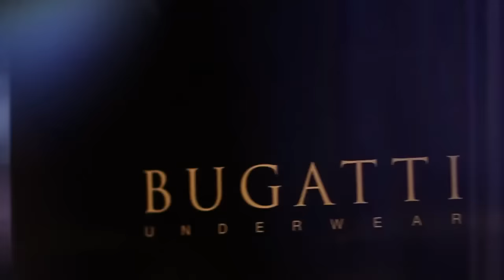Darko Radovanović - Vreme da se rastaje SPOT [HD]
Label and copyright: City Records
You Tube distribution:

lyrics:
Arr: